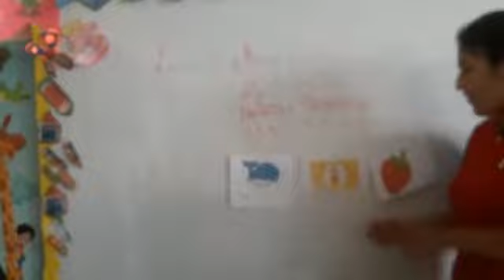MATEMÁTICAS 5 AÑOS